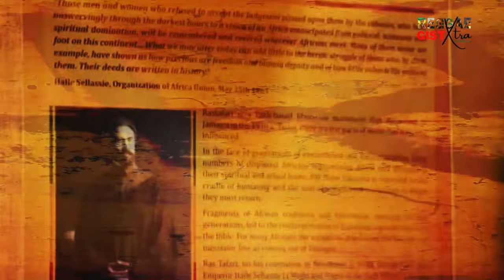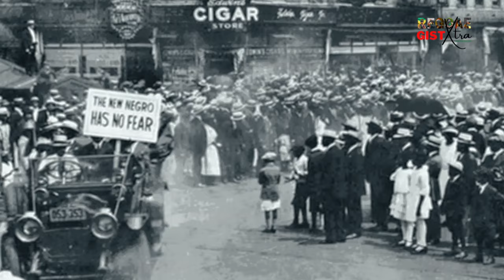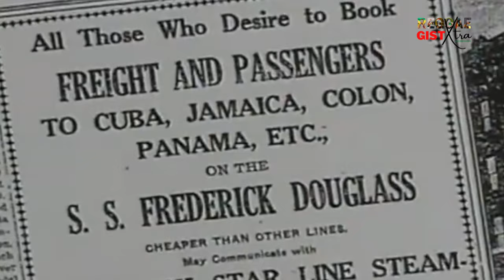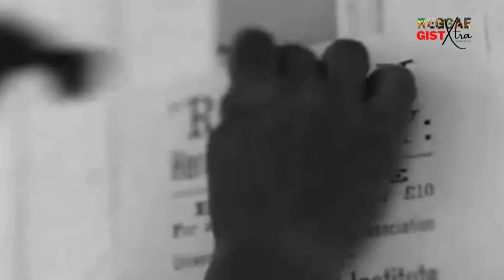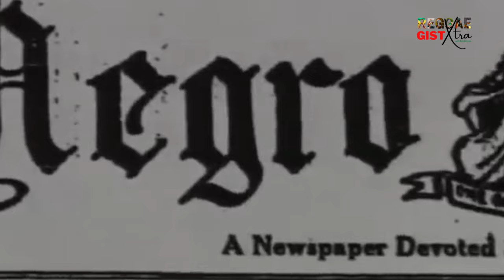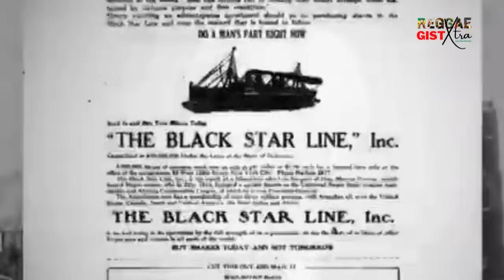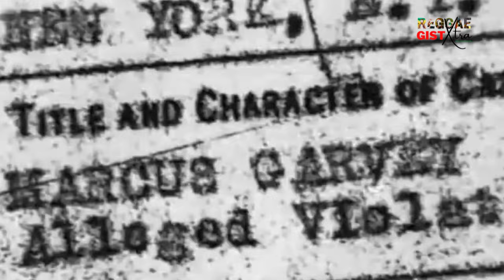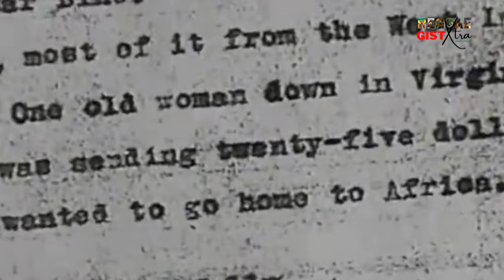The Story of Marcus Garvey: Many Black People Avoided Him Because...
Marcus Garvey’s legacy can be summed up in the philosophy he taught – race pride, the need for African unity; self-reliance; the need for black people to be organized, and for rulers to govern on behalf of the working classes. Kindly watch this episode to learn a ting or two and do remember to subscribe to this channel, like, share, and most importantly hit the notification bell to be the first to watch our next video.